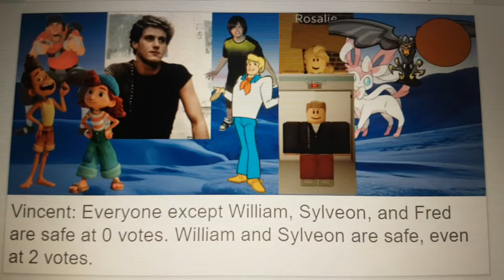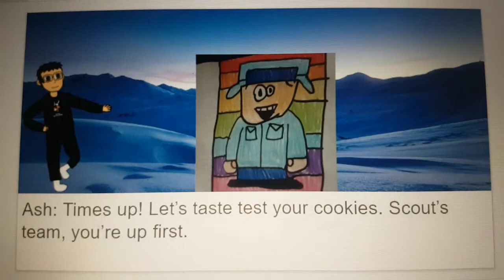Grand Albert's Character Elimination Season 9 Episode 5: Bad Baker! (VOTING CLOSED)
E: Loan Dolphin
P: Jojo